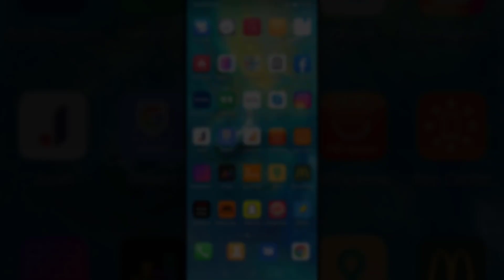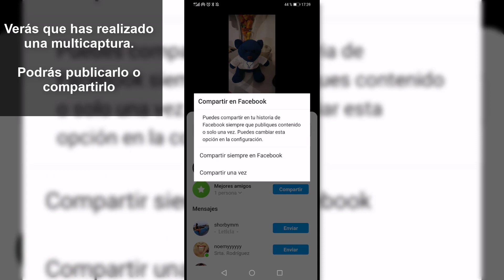📷 Cómo usar MULTICAPTURA INSTAGRAM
Videotutorial de Solvetic para cómo usar multicaptura Instagram paso a paso en las historias. ⭐ 𝗧𝗨𝗧𝗢𝗥𝗜𝗔𝗟 𝗖𝗢𝗠𝗣𝗟𝗘𝗧𝗢

Vídeo para saber cómo usar la opción de multicaptura en Instagram o hacer varias fotos a la vez en Instagram Stories.